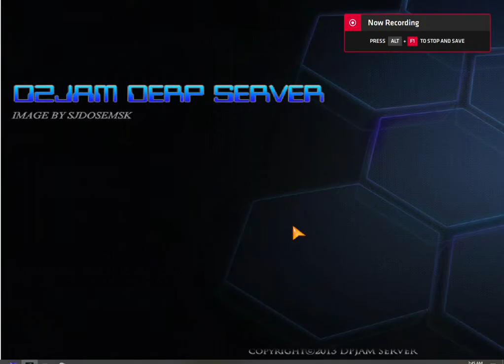O2Jam Lv.109 - 華蝶風雪